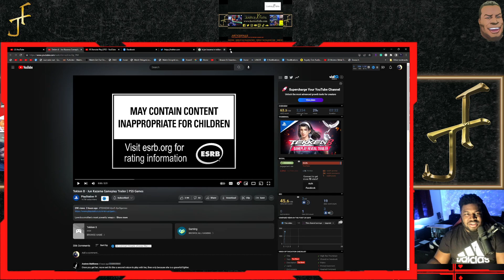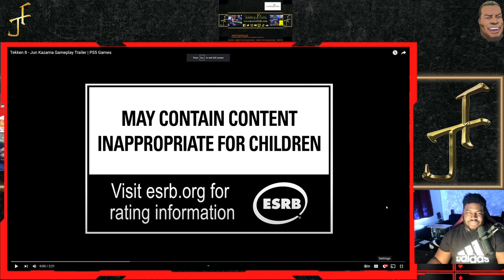Tekken 8 - Jun Kazama Gameplay Trailer Reaction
Tekken 8 releases in 2024 for PlayStation 5, PlayStation 4, Xbox Series X and Series S, & PC!

My Gaming rig:
CPU: Ryzen 7 3700X
GPU: EVGA GeForce RTX 2070 Super
Ram: 2x Corsair Vengeance 16GB 2666MhZ
Cooling: Noctua NH-D15
Power Supply: HP Max Power 500W (80 Plus Bronze)
MOBO: HP Omen Obelisk 875-0014 Mb L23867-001